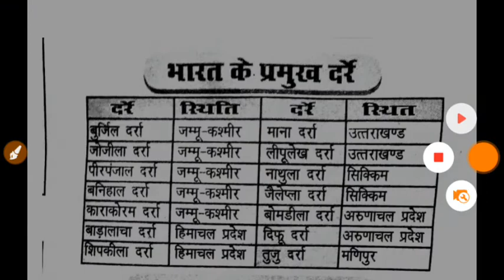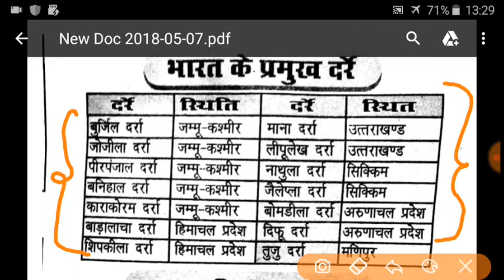भारत के प्रमुख दर्रे // रेलवे SSC आदि परिक्षाओं के लिए महत्वपूर्ण